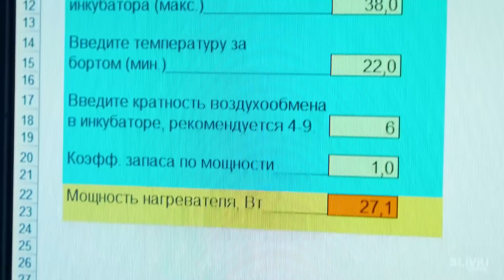WIR HABEN EIN EI IN EIN GLAS AUSGESCHLAGEN UND WARTEN AUF EIN KÜKEN! EXPERIMENT